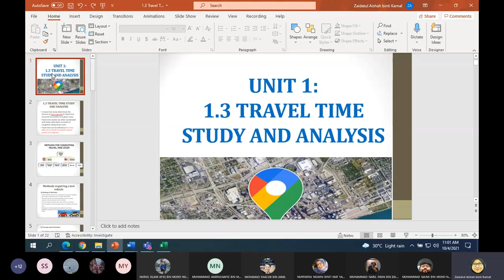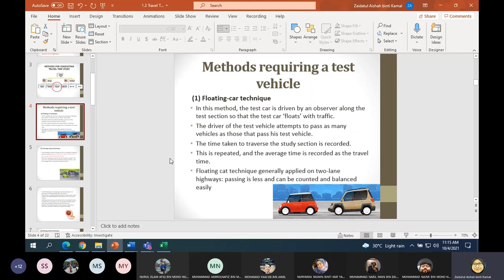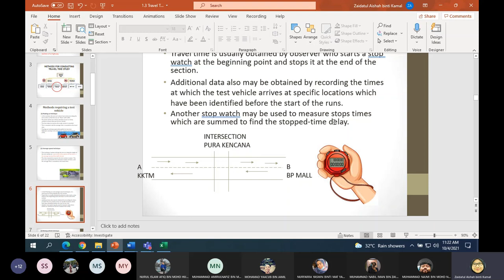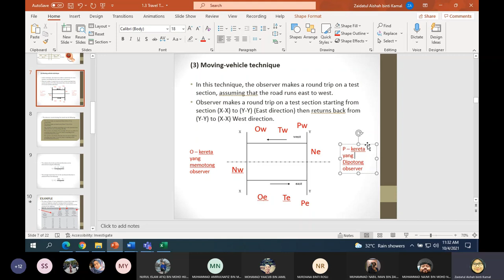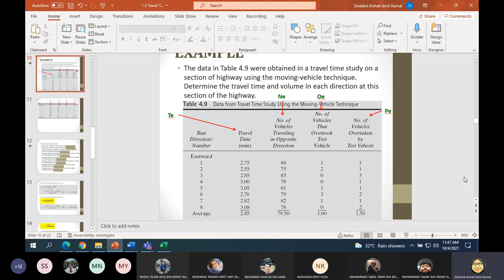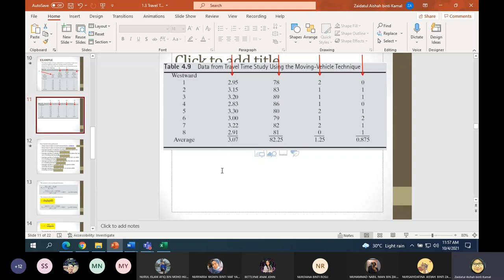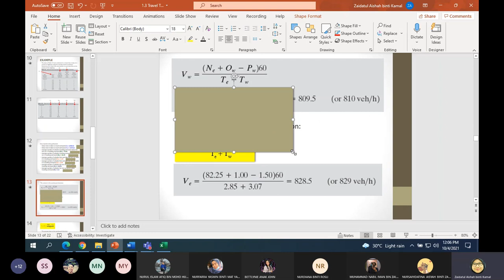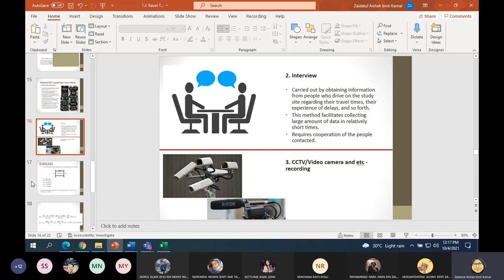TRAVEL TIME STUDY AND ANALYSIS BY ZABK